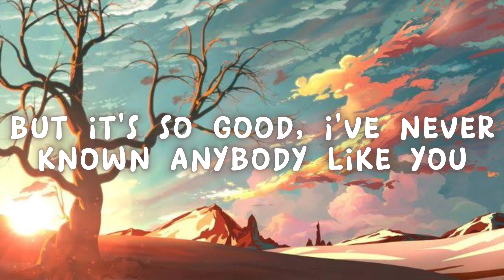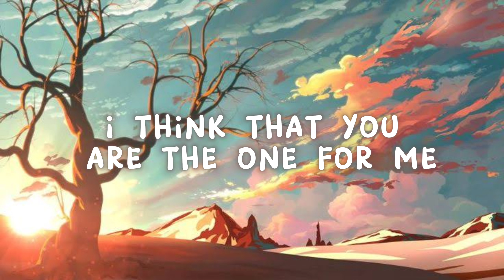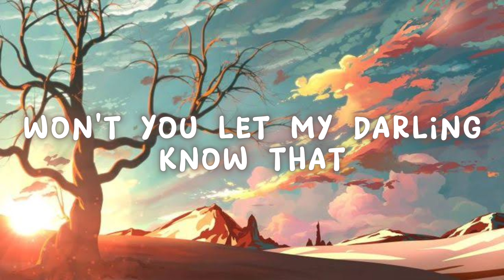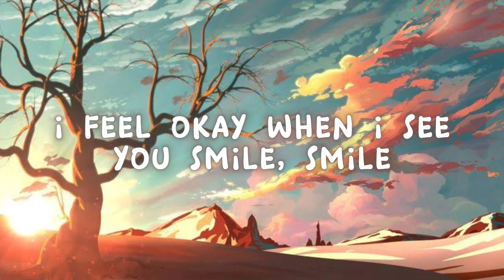Ruth B - Dandelions (Lyrics)